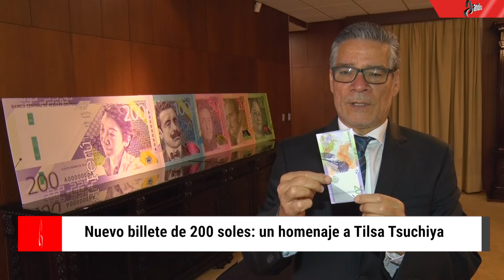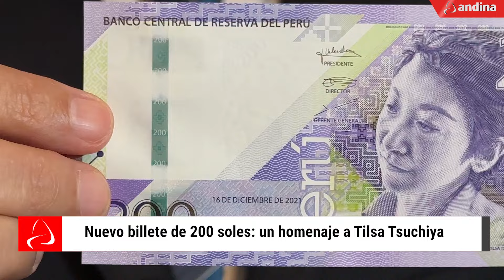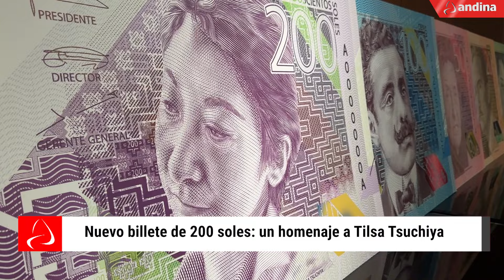Nuevo billete de 200 soles: un homenaje a Tilsa Tsuchiya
El Banco Central de Reserva del Perú pone en circulación a partir del 15 de diciembre el nuevo billete de 200 soles que incorpora un moderno diseño, nuevos motivos y renovados elementos de seguridad, completando la emisión de la nueva familia de billetes.